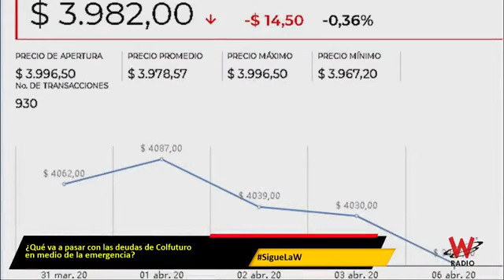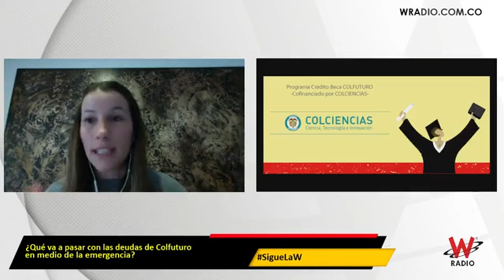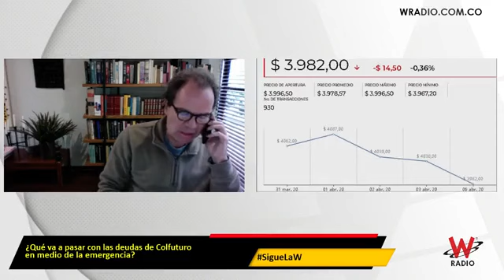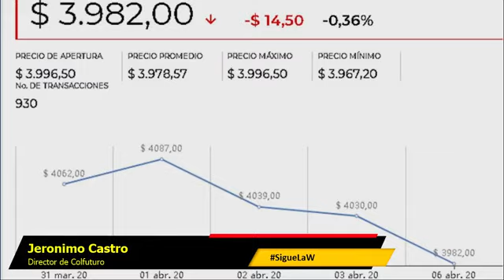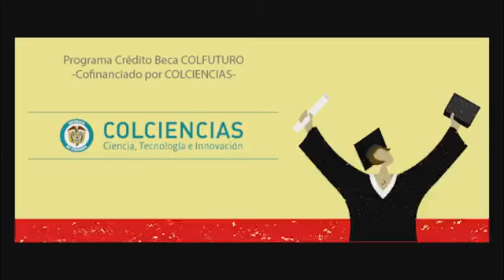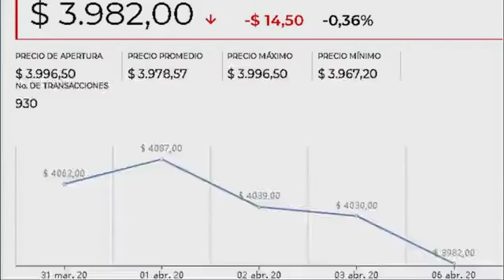¿Qué va a pasar con las deudas de Colfuturo en medio de la emergencia?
En Sigue La W varios estudiantes financiados por Colfuturo, fundación que recibe recursos privados para financiar posgrados y otros estudios, expresaron su preocupación por su situación financiera debido al alza del dólar y la crisis por el coronavirus.

Alejandro, administrador de Empresas con maestría en Sostenibilidad Ambiental en Barcelona, comentó que, si bien él se comprometió a asumir un riesgo cambiario, “un incremento de un 15 o 20 por ciento se convierte insostenible”. “Para los estudiantes se vuelve un desincentivo que asumamos completamente este riesgo cambiario, y es mejor quedarse a trabajar para poder pagar la deuda”.

Entrevista emitida el 8 de abril de 2020